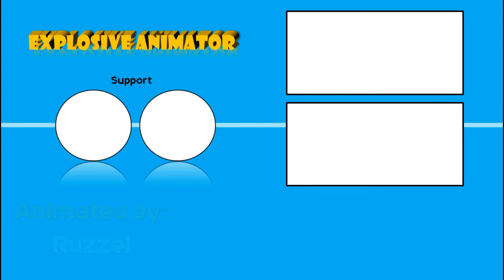Minecraft Zombie in a nutshell Animation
Crazy old Stuff